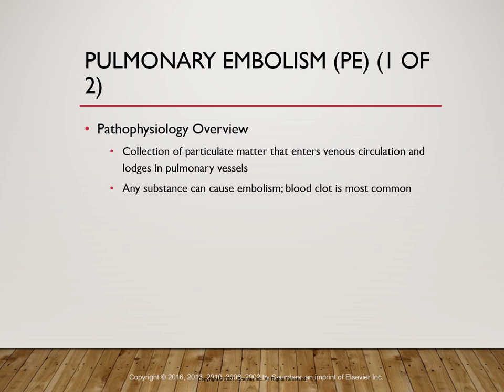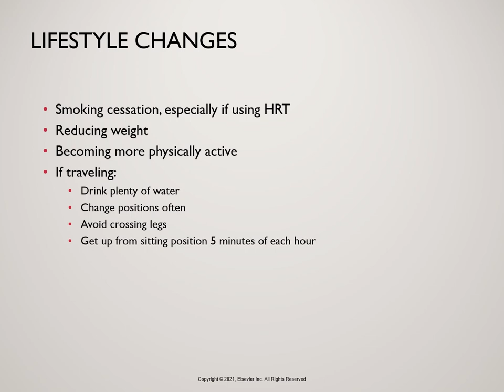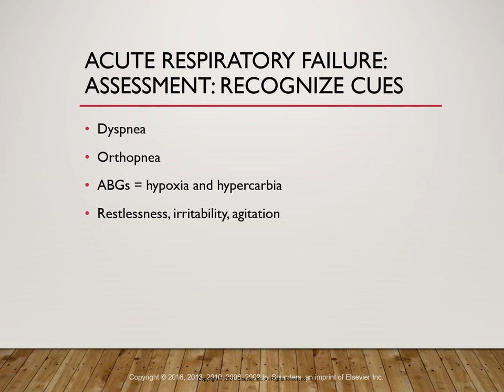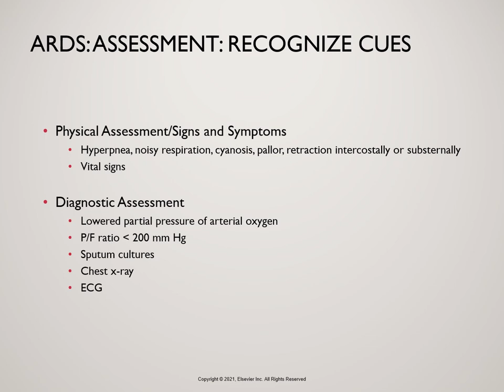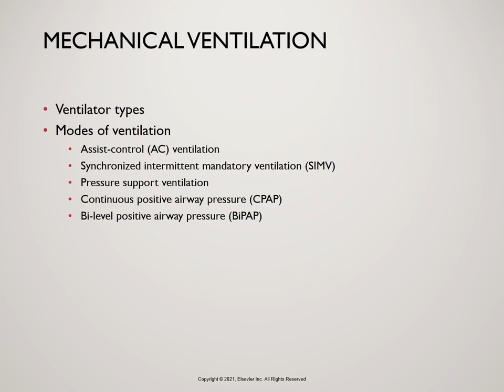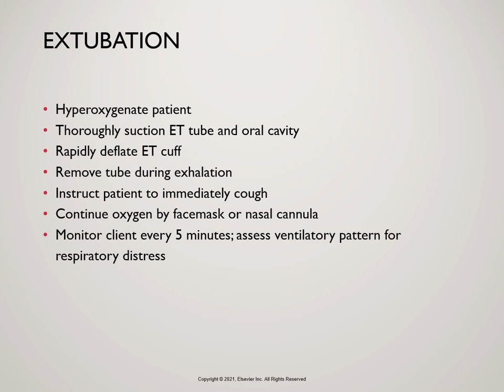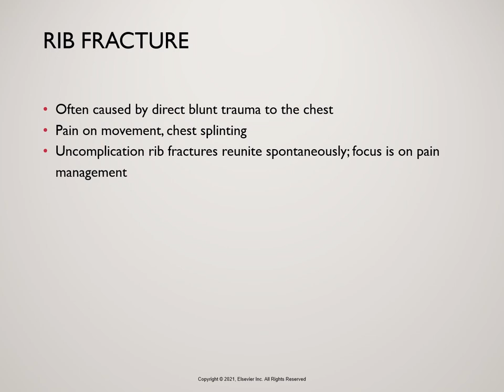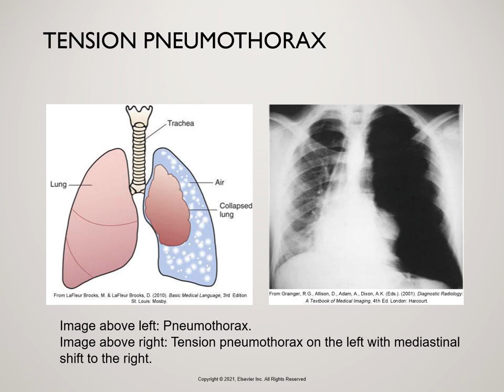Respiratory Emergencies Recorded Lecture